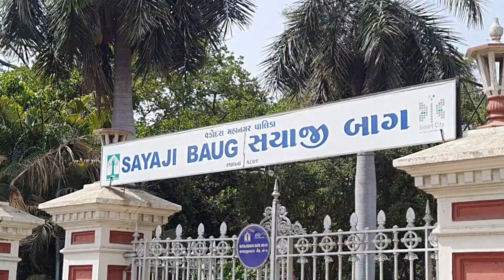Bhaijaan Vlogs Ep-3 | Vadodara Vlog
Bhaijaan Vlogs #3 | Vadodara Vlog